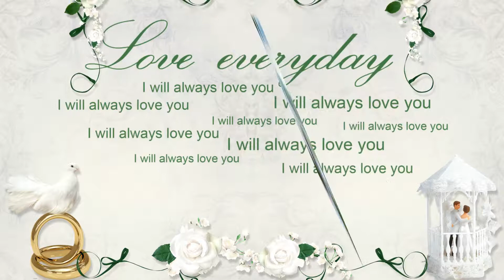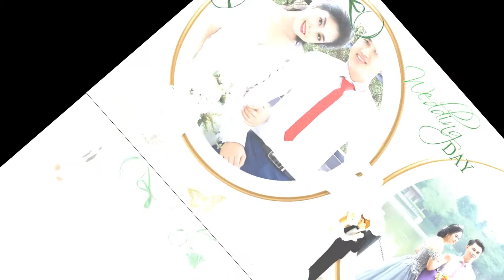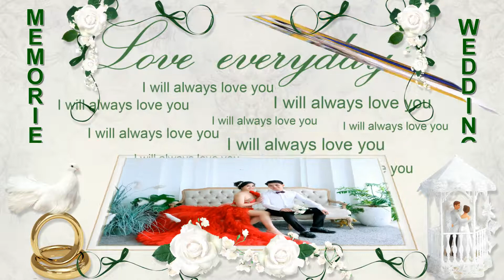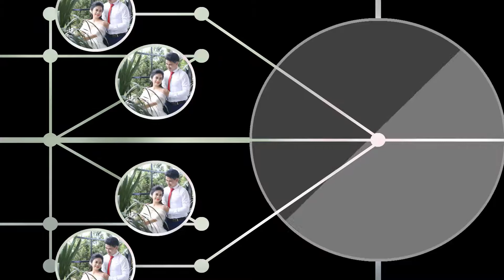am bum ảnh cưới ( Viết Duy & Huyền Trang )